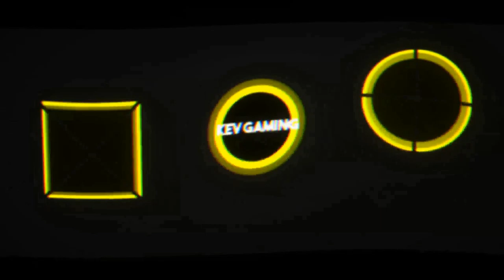Let's Play DiRT 4 #24 Weltweite Rallye - Meisterschaft Teil 01